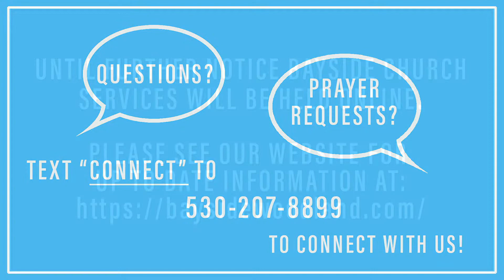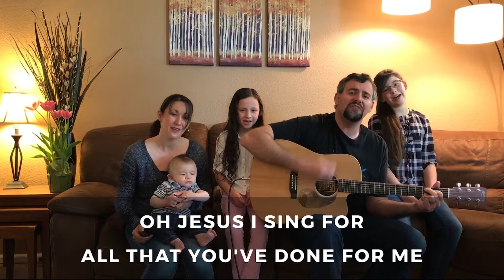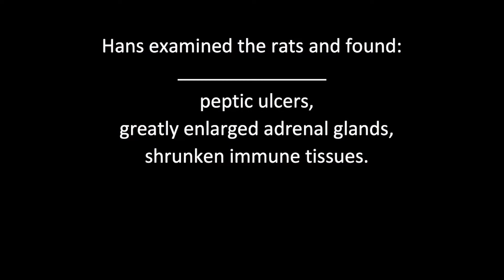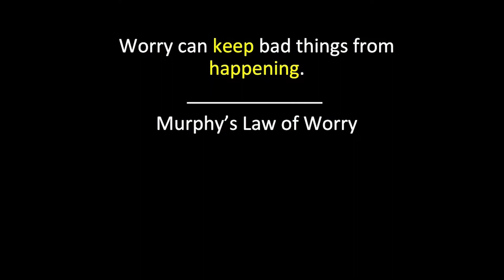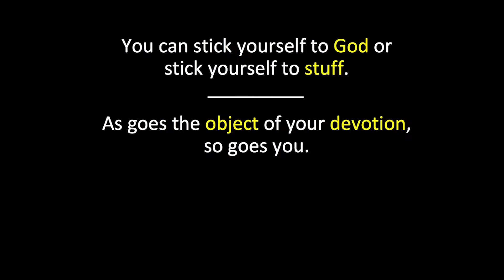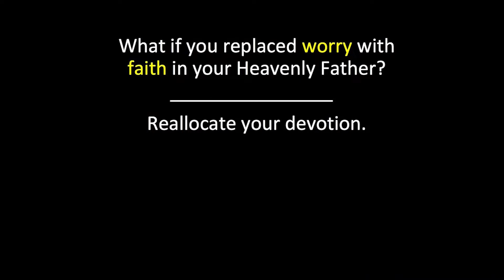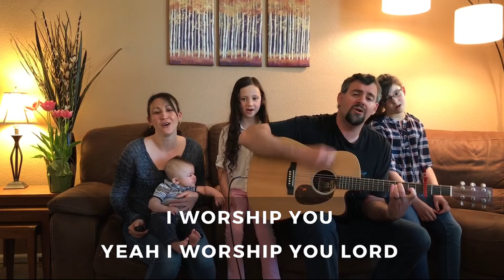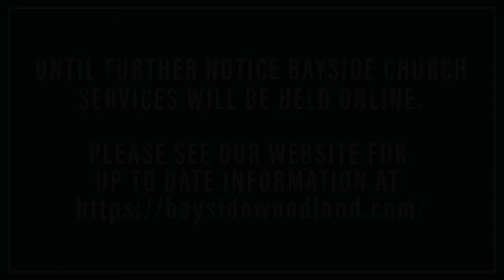Why Worry? Part 1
Join us Sunday at 10am as Cory starts his new series: Why Worry?